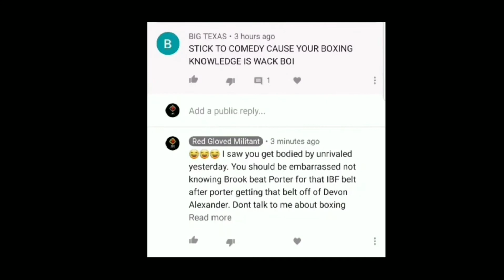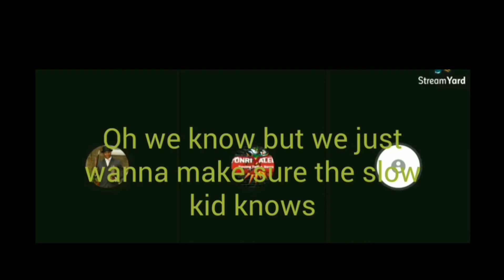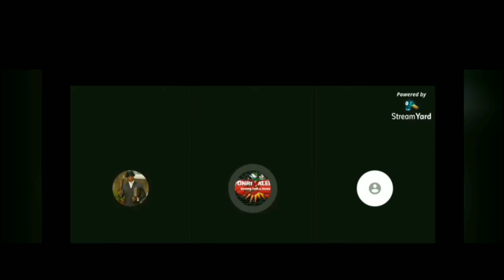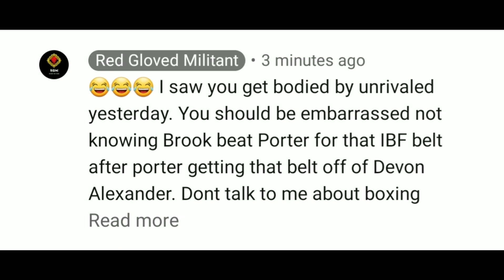Urn with Hearn Promotions: you wanted comedy? You got it L Jeffer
He gets full credit for exposing this clown, to be clear I don't know as much as Mark but i did know alot od these questions that stumped this clown, i just find it funny that he would tell me my boxing knowledge is "wack". 😂😂😂👌

I try to let the boy live but he insists on trolling me. Be careful what you ask for lil kid, your 21 years old and still got alot to learn, don't believe me? look at how little you know in this video. Ima funny MFer but I got nothin on your clown ass.